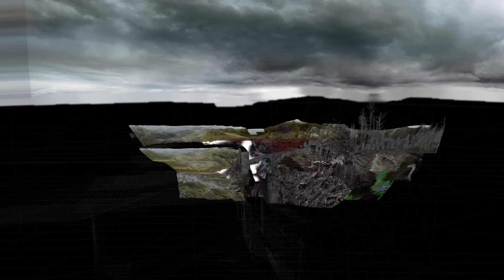Jonathan Strange & Mr Norrell Episode 5 - Breakdown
VFX done by Milk VFX, recreating the Waterloo battle for the BBC's TV drama Jonathan Strange

The first one minute long shot is done using Golaem Crowd to add 50,000 extras